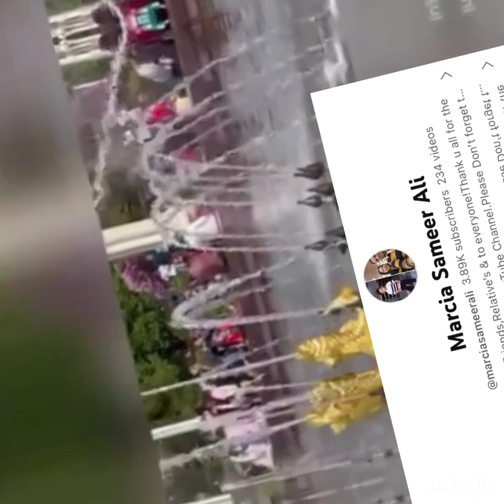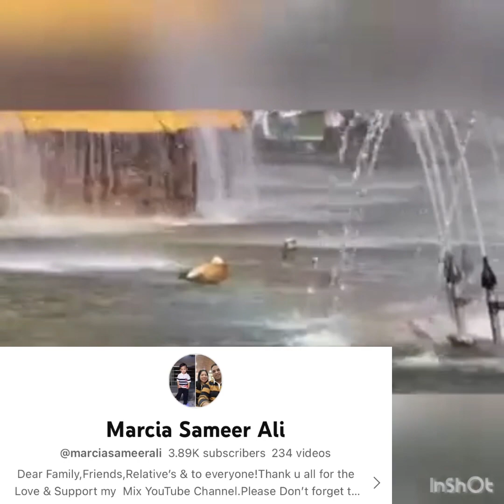Exploring the Fantastic VDNKH Park Part 3 Gala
The Beautiful park